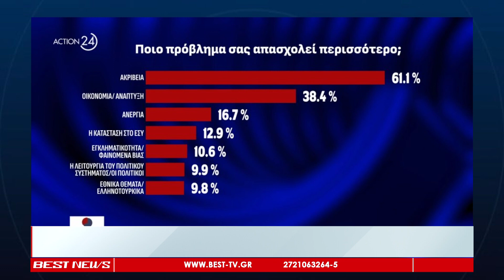Ανησυχία στα νοικοκυριά από το συνεχές... σπιράλ της ακρίβειας